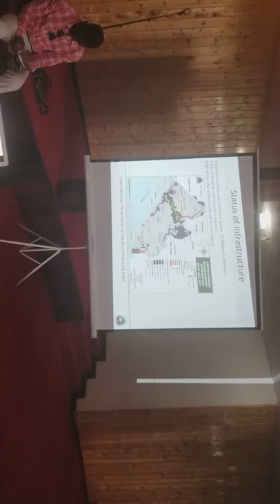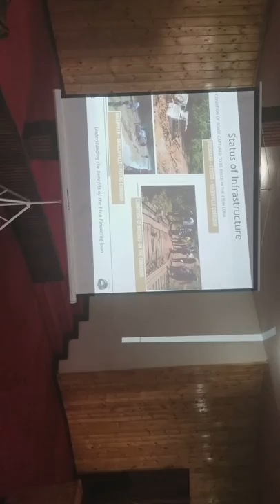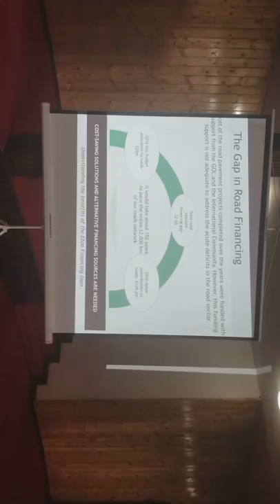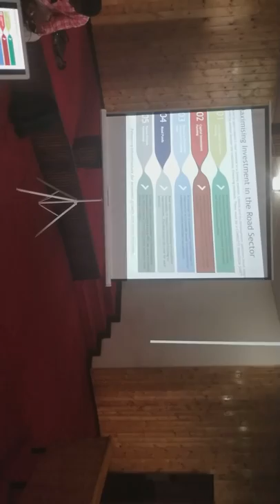Minister of Public Works, Hon. Mobutu V. Nyenpan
Testimony on Financing Agreement for Coastal Highway Project in Southeastern Liberia